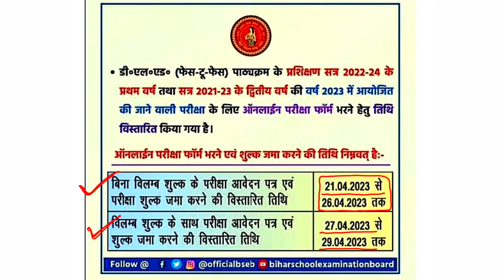Deled 1st & 2nd year exam form date बढ़ाया गया 🔥| deled exam form date out 2023 |deled exam july में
Deled 1st & 2nd year exam form date out🔥| deled exam form date out 2023 | deled exam july में |deled